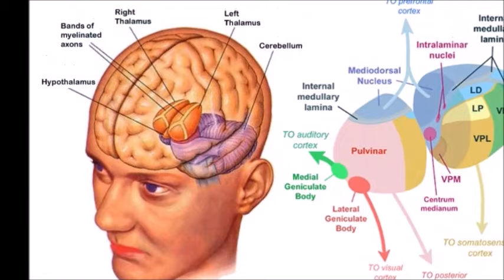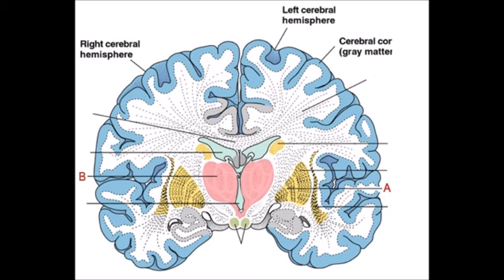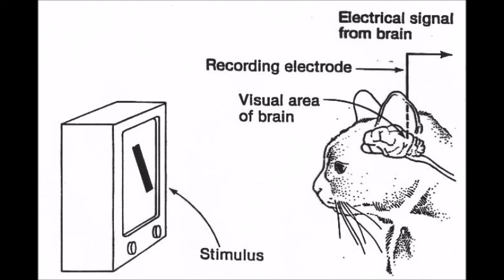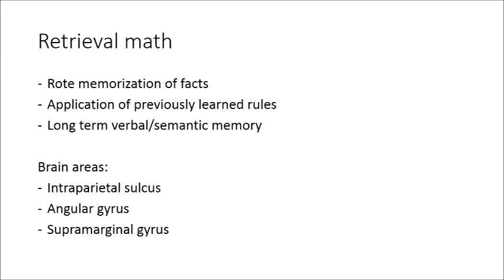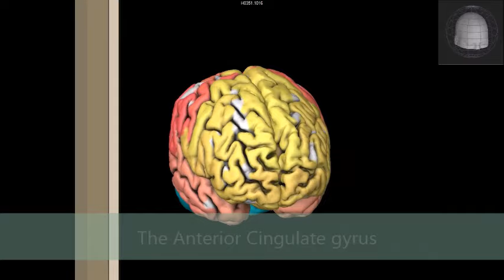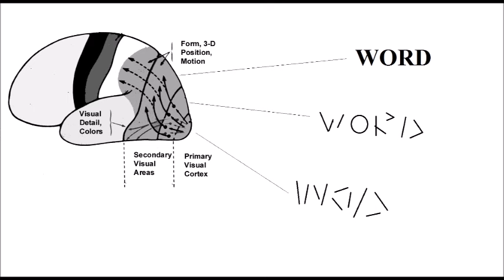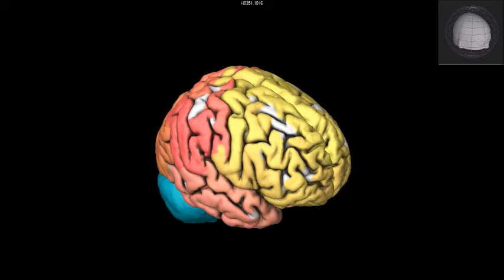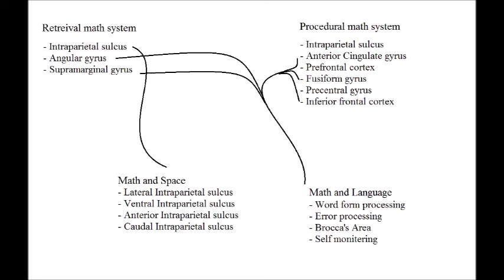How does the brain do math?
Arsalidou, M., & Taylor, M. J. (2011). Is 2+ 2= 4? Meta-analyses of brain areas needed for numbers and calculations. Neuroimage, 54(3), 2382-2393.

Dehaene, S., Molko, N., Cohen, L., & Wilson, A. J. (2004). Arithmetic and the brain. Current opinion in neurobiology, 14(2), 218-224.

Amalric, M., & Dehaene, S. (2016). Origins of the brain networks for advanced mathematics in expert mathematicians. Proceedings of the National Academy of Sciences, 113(18), 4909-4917.

Hubbard, E. M., Piazza, M., Pinel, P., & Dehaene, S. (2005). Interactions between number and space in parietal cortex. Nature Reviews Neuroscience, 6(6), 435-448.

Todd JJ, Marois R (2004). "Capacity limit of visual short-term memory in human posterior parietal cortex". Nature. 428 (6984): 751–754

Eger E, Sterzer P, Russ MO, Giraud AL, Kleinschmidt A: A supramodal number representation in human intraparietal cortex. Neuron 2003, 37:719-725.

Duffau H, Denvil D, Lopes M, Gasparini F, Cohen L, Capelle L, Van Effenterre R: Intraoperative mapping of the cortical areas involved in multiplication and subtraction: an electrostimulation study in a patient with a left parietal glioma. J Neurol Neurosurg Psychiatry 2002, 73:733-738.

Pesenti M, Thioux M, Seron X, De Volder A: Neuroanatomical substrates of arabic number processing, numerical comparison, and simple addition: a PET study. J Cogn Neurosci 2000, 12:461-479.

Zago L, Pesenti M, Mellet E, Crivello F, Mazoyer B, Tzourio-Mazoyer N: Neural correlates of simple and complex mental calculation. Neuroimage 2001, 13:314-327.

Dehaene S, Piazza M, Pinel P, Cohen L: Three parietal circuits for number processing. Cogn Neuropsychol 2003, 20:487-506.

McCandliss, B. D., Cohen, L., & Dehaene, S. (2003). The visual word form area: expertise for reading in the fusiform gyrus. Trends in cognitive sciences, 7(7), 293-299.

Xu F, Spelke ES: Large number discrimination in 6-month-old infants. Cognition 2000, 74:B1-B11